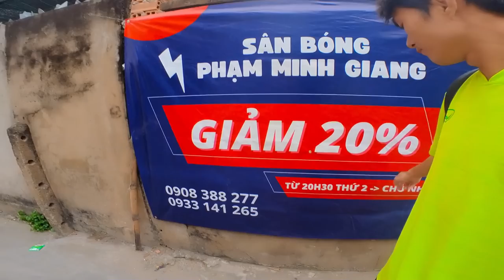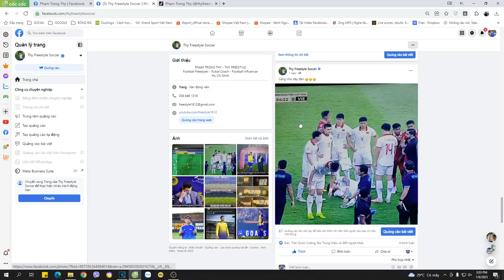THY FREESTYLE đá bóng cùng HLV FUTSAL VIỆT NAM, xâu kim ghi bàn cực hay tại sân bóng Phạm Minh Giang